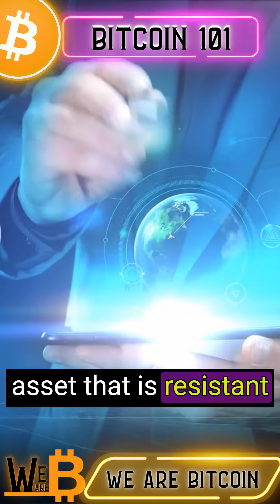Why is Bitcoin important?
In this episode of Bitcoin 101, we explore the unique benefits of Bitcoin and why it is important for our financial future. Bitcoin is a digital currency that can't be ceased, confiscated, or manipulated by any government or financial institution.

 It's a decentralized system that provides the freedom to transact and store value without the need for middlemen. In this episode, we'll explain why Bitcoin matters and how it can benefit you.